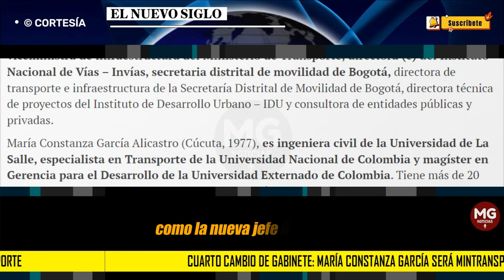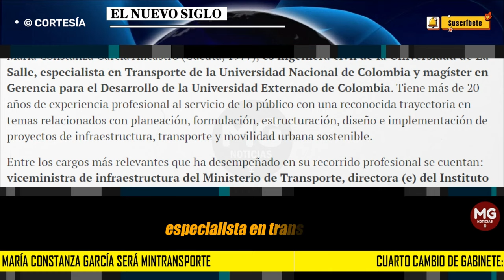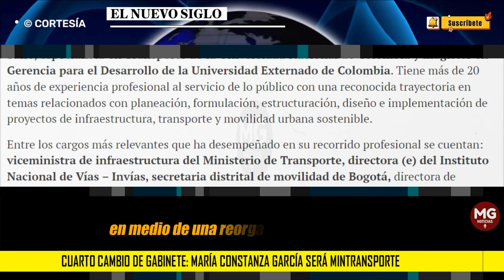ÚLTIMA HORA 🔴 CUARTO CAMBIO EN EL GABINETE MINISTERIAL DE PETRO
La actual viceministra de Infraestructura, se desempeñó en el cargo de directora encargada del Invías y es especialista en Tránsito y Transporte.